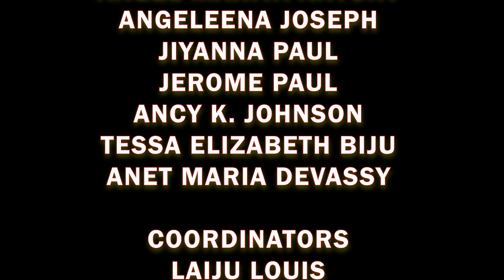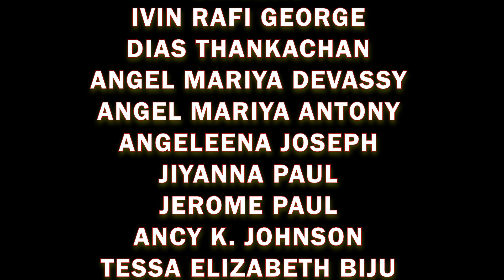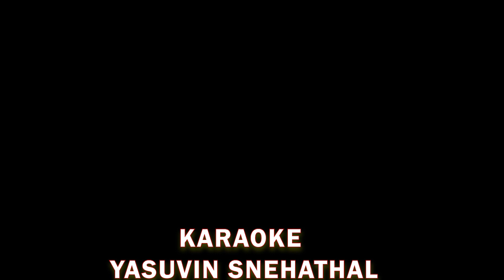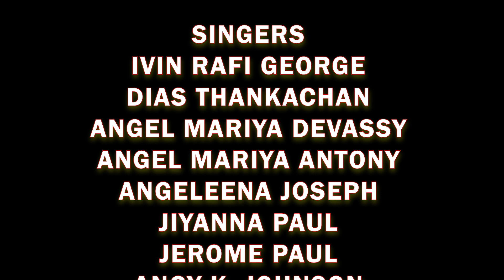St.Sebastian Song..... യേശുവിനോടുള്ള ജ്വലിക്കും സ്നേഹത്താൽ karokke